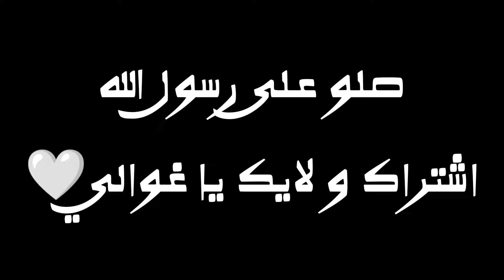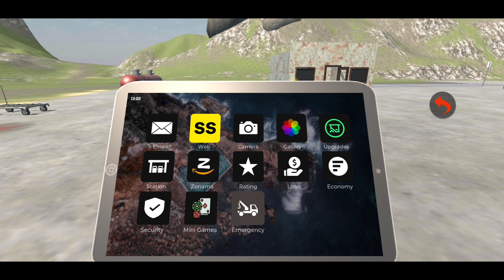Pumping simulator 2 mobile |Gas pump simulator محاكي محطة الوقود للجوال صلحت المحطة من الصفر 😍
_sمرحبا يا اساطير ❤️ يمكنكم الانتساب في قناتي و الاستفاد من المزايا المقدمة

        ((((     روابـــــط     ))))
‎✔️فعل زر الجرس ليوصلك كل جديد😉
‎👍🏻❤️❤️🌹👉🏻شكراً عالدعم👈🏻🌹
محاكي_محطة الوقود
Ahmad sgm
Truckers of europe 3 new update toe3 skins
Truckers of europe 3 news 0.39 |Truckers of europe 3 شاحنات المتابعين |toe3 skins 😍 #9
Truckers of europe 3 news اخبار اللعبة والتحديثات |شاحنات اوروبي 3 الاضافات القادمة Toe3 News
Truckers of europe 3 0.39 volvo lech جبال الالب جرافيك اسطوري|Toe3 توصيل حمولة ثقيلة طريق متعرج News
Truckers of europe 3 0.39 next update اخبار جديدة شاحنات اوروبي 3 الاضافات القادمة Toe3 شاحنة الرينو
Truckers of europe 3 new update 0.39.1 كاميرا حره شاحنات اوروبي 3 الاضافات القادمةToe3 actros المحجر
Truckers of europe 3 new 0.39.3 شاحنة الرينو شاحنات اوروبي 3 الاضافات القادمةNews of europe 3 new 0.42.6شاحنات اوروبي 3 الاضافات القادمة |اضافة التريلات الجديدة 🤔
Truckers of europe 3 new 0.43 تحديث التريلات ؟|شاحنات اوروبي 3 الاضافات القادمة خريطة جديدة 😍
Truckers of europe 3 new 0.44 شاحنات اوروبي 3 التحديث المنتظر تحديث التريلات gaming news 😍
Truckers of europe 3 new 0.44 شاحنات اوروبي 3 الاضافات القادمة +الاضافات المنتظرة Gaming news 2024😍
Truckers of europe 3 next updates شاحنات اوروبي 3 الاضافات القادمة |اضافات منتظرة Toe3 news🧐
Truckers of europe 3 0.44 Linz شاحنات اوروبي 3 الاضافات القادمة توصيل حمولة و دردشة Gaming news
Truckers of europe 3 quarry حمولة الى المنجم شاحنات اوروبي 3 اجمل سكن مرسيدس قديمة Gaming news 🥰
Truckers of europe 3 0.44 tubingen طريق البناء حمولة لأجمل مكان |toe3 المتعرج tubingen في شي جديد ؟؟
Truckers of europe 3 new update 0.44.1 شاحنات اوروبي 3 التحديث المنتظر اخيراً toe3 المتعرج tubingen
Truckers of europe 3 new update 0.44.1 +0.45 شاحنات اوروبي 3 التحديث المنتظر الاضافات القادمة 😍
Truckers of europe 3 new 0.44.8 شاحنات اوروبي 3 التحديث المنتظر Toe3 new update gotthard pass #1 😍
Retail store simulator محاكي سوبر ماركت للجوال اضافات جديدة وظفت كاشير Supermarket simulator mobile
Retail store simulator محاكي سوبر ماركت للجوال اخيراً اجمل اضافة منتظرة Supermarket simulator news😍
Pumping simulator 2 mobile |Gas pump simulator محاكي محطة الوقود للجوال gaming news العاب 2024 😍